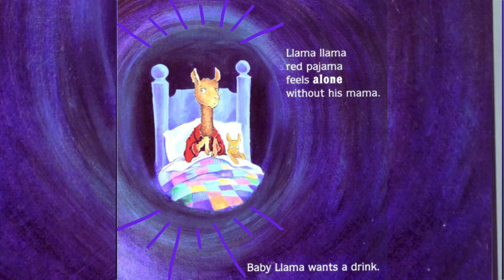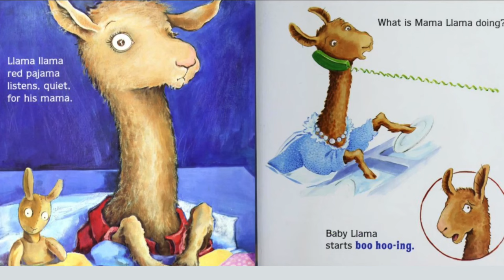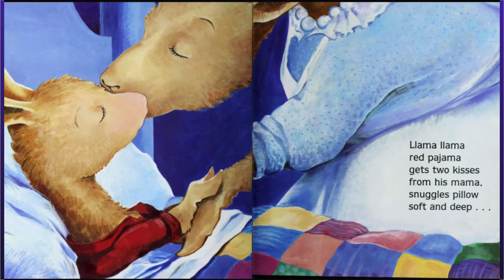Llama Llama Red Pajama (Animated Read Aloud)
In this infectious rhyming picture book, Baby Llama turns bedtime into an all-out llama drama! Tucked into bed by his mama, Baby Llama immediately starts worrying when she goes downstairs, and his soft whimpers turn to hollers when she doesn't come right back. But just in time, Mama returns to set things right.